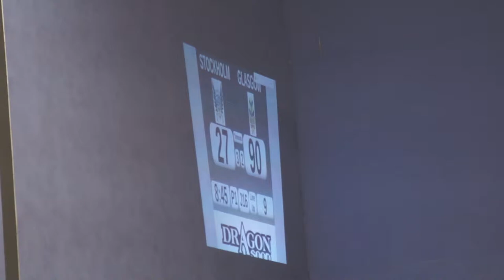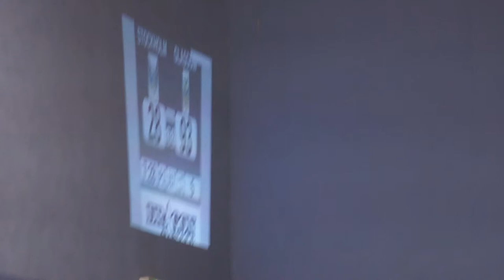GRD Maiden Grrders v Stockholm Roller Derby B: Jams 16, 17 Period 1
14th April 2012 @ ARC, Glasgow Caledonian University.

Your jammers are: Jess E Ska (2tone) and The Very Hungry Splatterkiller (0) for the Maiden Grrders
Roffe (15) and Jazz Ass (6) for Stockholm